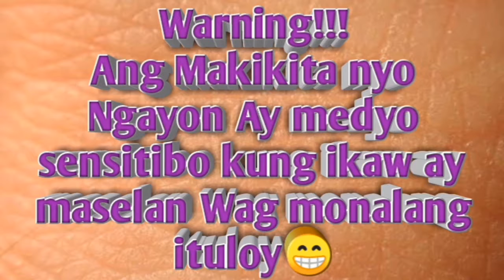Monster within MePara sa matatapang mp4